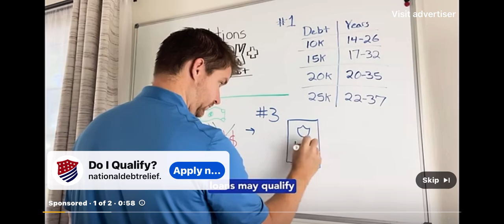Joshua Selman “4 Dimensions of LOVE” Valentine Day Special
Joshua Selman “4 Dimensions of LOVE” Valentine Day Special… Part 1